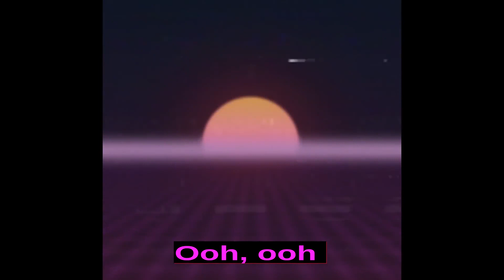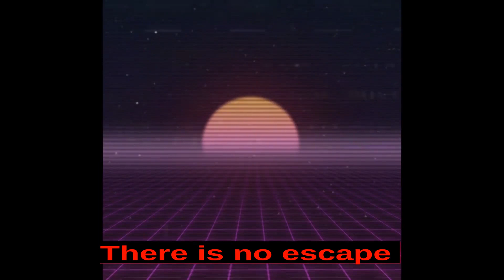[Karaoke] DAGOTHWAVE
Dagothwave by Young scrolls